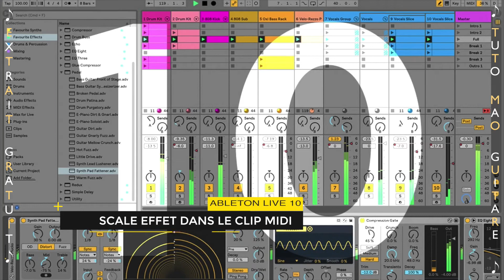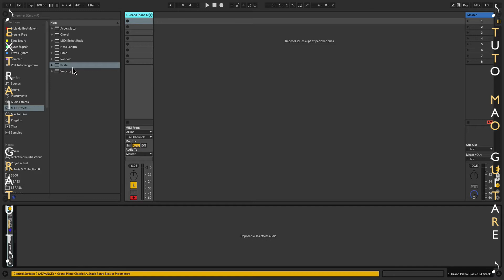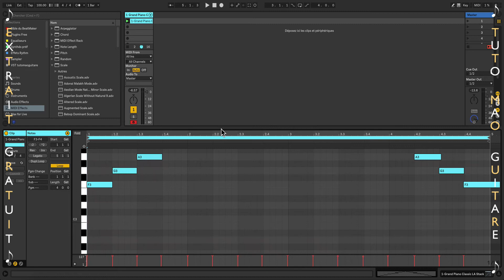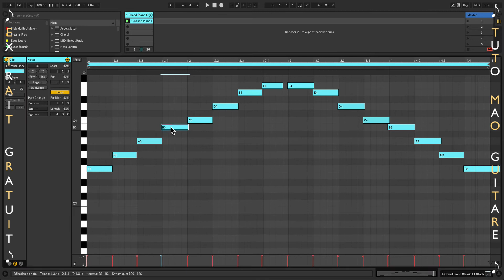ABLETON LIVE 10 - SCALE ASTUCE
Ce tutoriel est consacré au séquenceur MAO Ableton Live 10 de Ableton Live.
⬇⬇ Clique sur "PLUS" il y a pleins d'informations utiles ⬇⬇

Ce tutoriel est le guide complet du séquenceur Ableton Live 10 et 9.
Cette formation est ultra complète et va vous permettre de créer de la musique, de faire du Sound Design, Composition, Arrangement, Beatmaking et pleins d’autres choses encore!

* Niveau : Débutant à Confirmé
* Durée : 28 heures
* Mise en ligne : le 01 juin 2019
* La suite du tutoriel : disponible prochainement

Sine On
Tuto MAO
Tutoriel MAO
Ableton Live
Ableton Live 10
Séquenceur
DAW
Logiciel MAO
Synth
Audio
Midi
Vst
Vsti
Plugins
Beatmaking
Composition
Controler